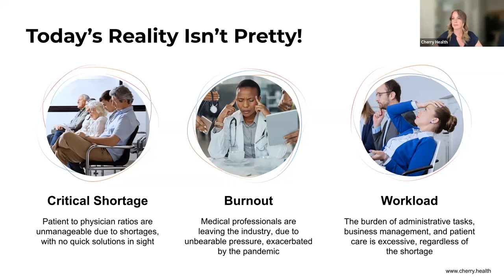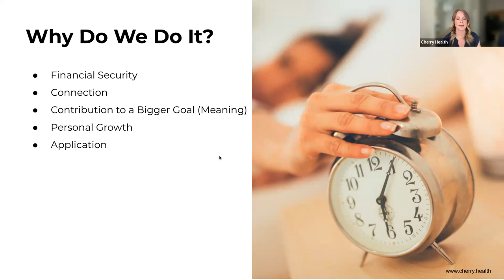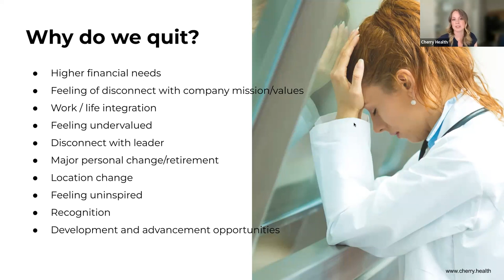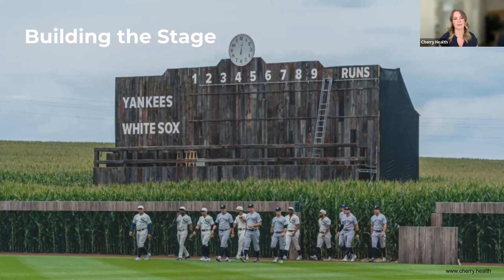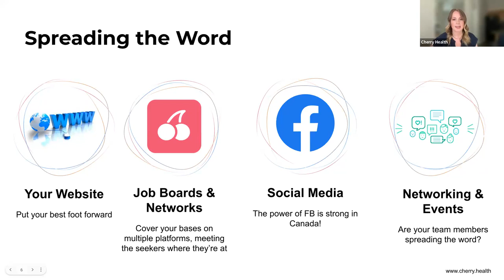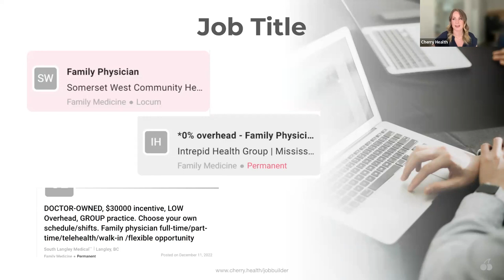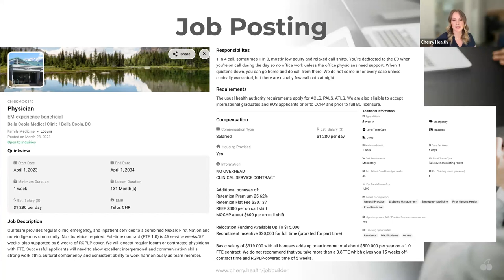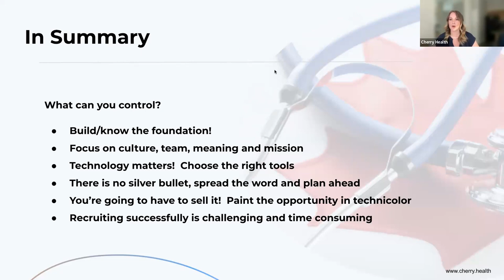Physician Recruiting 101 | Cherry Live! | Episode 4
The first in our multi-webinar series Physician Recruiting 101!

Alitta Tait Former Senior Advisor Talent Management Strategies Alberta Health Services shares the inside scoop on physician recruitment within the current health care landscape.

You don't need to be a recruiter to recruit like a pro, in fact, anyone can fill up your clinic including clinic managers, office administrators and physicians themselves.

Recruiting physicians is a numbers game! During a nationwide physician shortage now is the ideal time to optimize your recruitment practices so that you can ensure you get in front of the largest pool of credentialed candidates.

Alitta explores currently available outreach tools and networks, recruitment expectations and best practices. She shares her successes and what we can do to best attract desirable candidates during this time!

You don't require formal training or experience in medical recruiting, nor do you need to invest in an expensive third party to source the most desirable candidates.

This event is designed to take the guesswork out of physician recruiting and optimize your processes to connect you with the candidates you seek and start building successful recruitment relationships today!